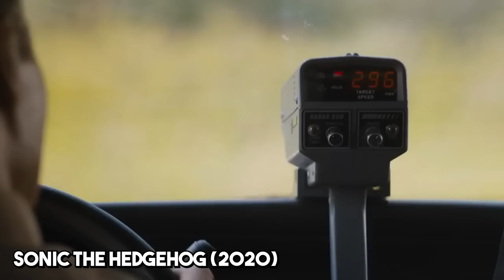Doppler Shift & Sonic Booms | Neil deGrasse Tyson Explains…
What is the doppler effect? Neil deGrasse Tyson, Chuck Nice, and Gary O’Reilly discuss the origins of the doppler effect and how it impacts our daily lives.

Learn about doppler shift and the noise objects make as they come towards you and go away from you. What causes a sonic boom? We discuss different frequencies and the experiments by Cristian Doppler that gave the doppler shift its name.